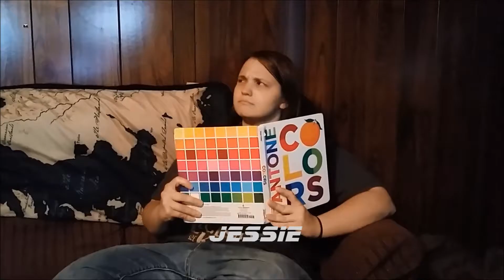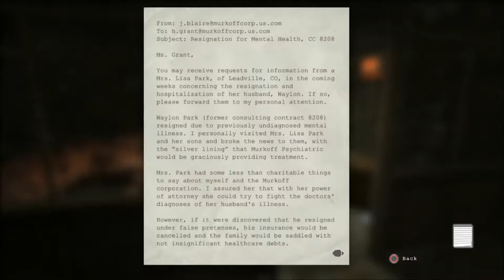Potty Break Whistle Blower Ep 2